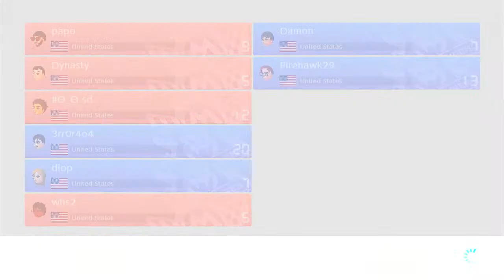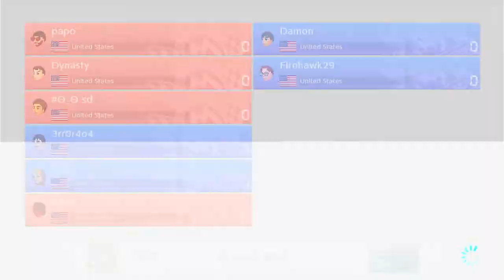PlayVS Central Region MarioKart Playoffs: Alexandria Cardinals vs. Woodlawn High School Panthers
The semi-final round of the Central Region Mario Kart playoffs.

The winner will proceed to the Finals next Wednesday.